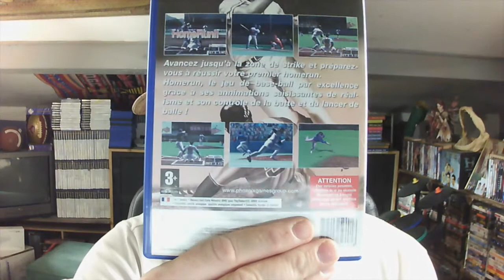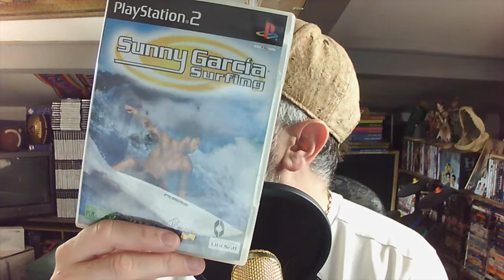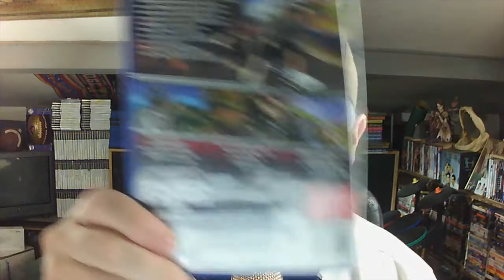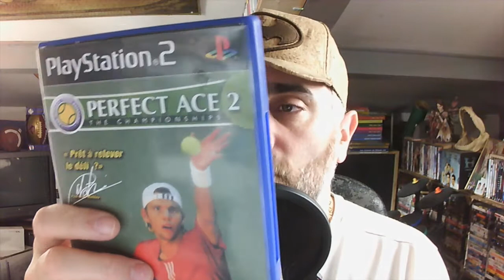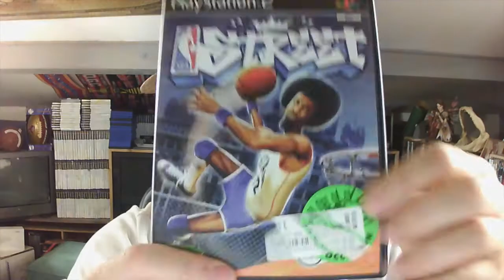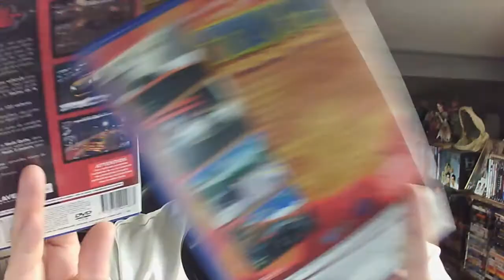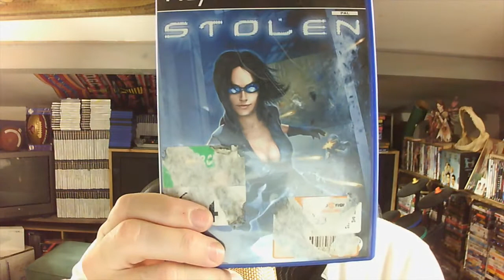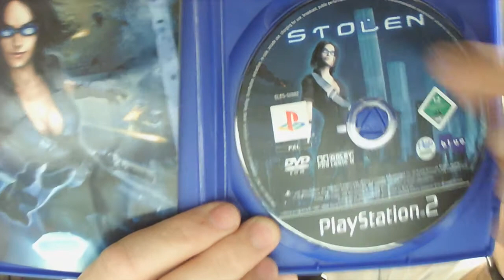Retour vide grenier achat, la wii bleu qui rentre phénoménale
Un retour plus que satisfaisant avec un wii bleu ce qui déjà me satisfait pour la semaine mais ce n'est pas tout.